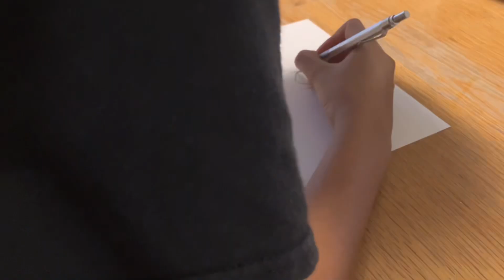Drawing vegeta blue evolution raged